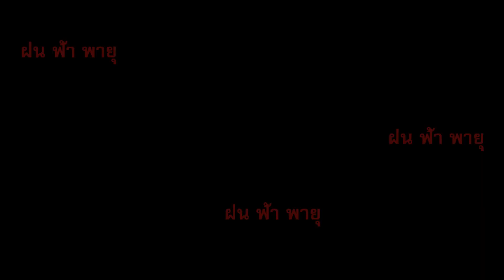พยากรณ์อากาศวันนี้ 3 - 11 ส.ค. 66 เส้นทางฝนวันนี้ยังชุกต่อเนื่อง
ขอบคุณข้อมูลจาก กรมอุตุนิยมวิทยา
ขอบคุณภาพประกอบจาก windy.com

เพจเฟซบุ๊ก ฝนฟ้าพายุ